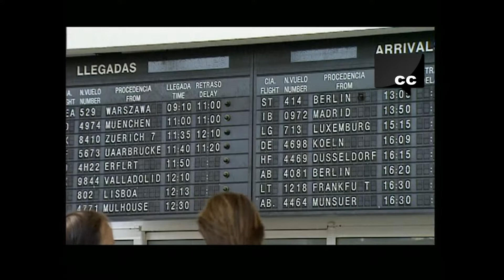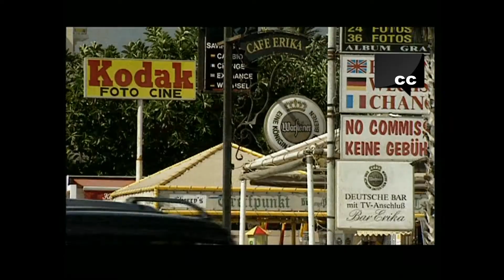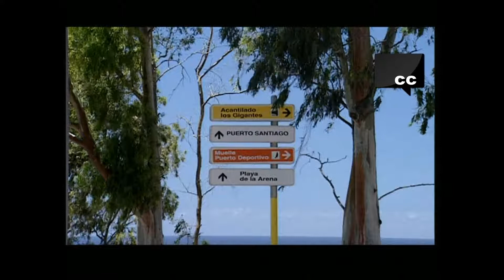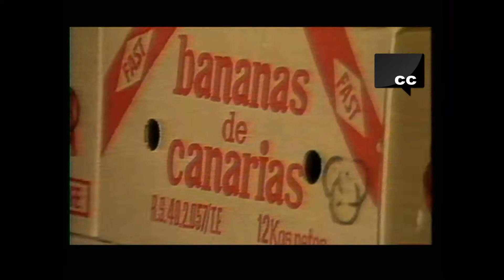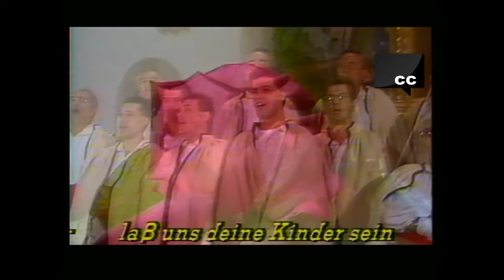TENERIFE, FÜR DIE LIEBE IHRES THE GREAT CLASSIC KANAREN (SPANIEN)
TENERIFE, FÜR DIE LIEBE IHRES KANAREN SPANIEN
MUSIK MIT LOS SABANDEÑOS Y ROGER BENEDICT